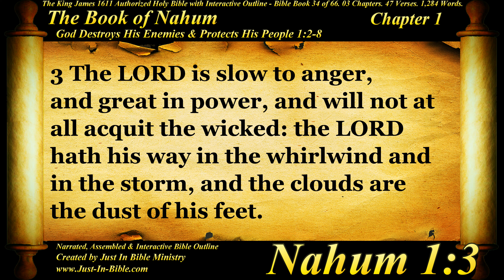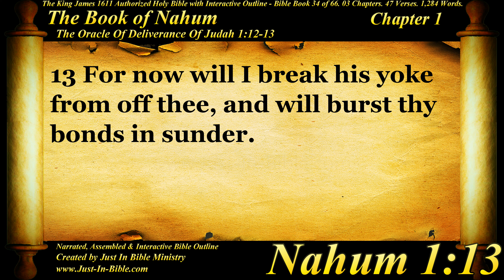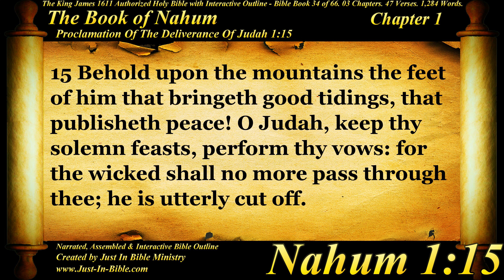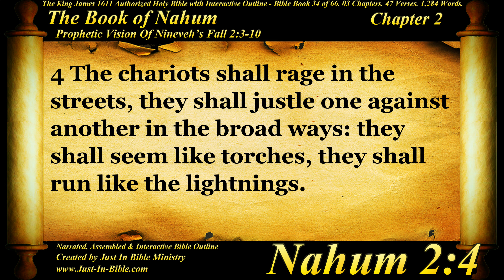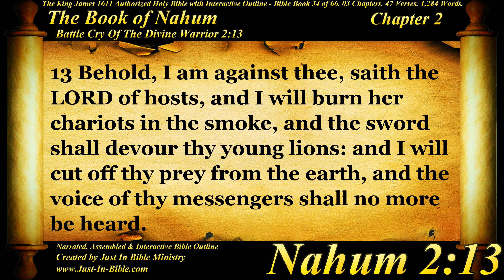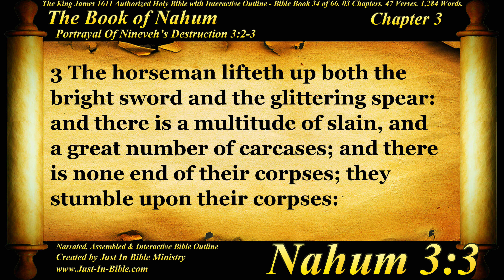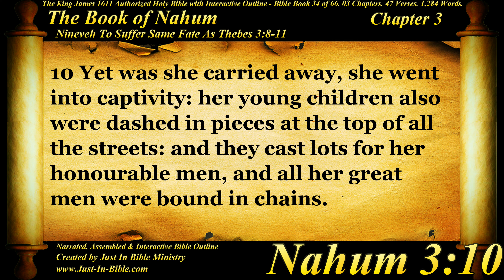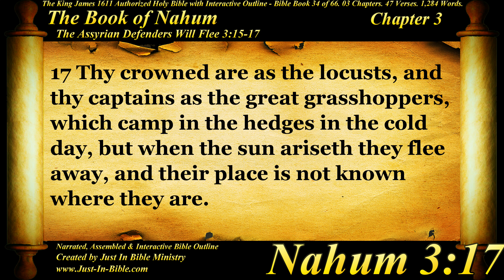Holy Bible: Book 34 - The Book of Nahum - KJV Read Along HD 4K Audio Text (Narration 1)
Nahum Complete - Bible Book #34 - The Holy Bible KJV Read Along Audio/Text

The Book of Nahum consists of two parts: a prelude in chapter one, followed by chapters two and three which describe the fall of Nineveh, which later took place in 612 BCE. Nineveh is compared to Thebes, the Egyptian city that Assyria itself had destroyed in 663 BCE. Nahum describes the siege and frenzied activity of Nineveh's troops as they try in vain to halt the invaders. Poetically, he becomes a participant in the battle, and with subtle irony, barks battle commands to the defenders. Nahum uses numerous similes and metaphor that Nineveh will become weak "like the lion hiding in its den". It concludes with a taunt song and funeral dirge of the impending destruction of Nineveh and the "sleep" or death of the Assyrian people and demise of the once great Assyrian conqueror-rulers.

Justin Bible